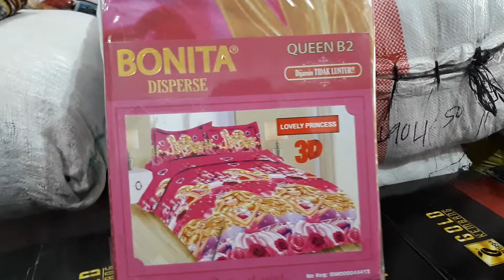HARGA SPREI BONITA LOVELY PRINCESS WONGPASAR GROSIR MALANG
GROSIR SPREI BONITA LOVELY PRINCESS

Keterangan isi :
1 Sprei Bonita 180 X 200 cm Lovely Princess
2 Sarung Bantal
2 Sarung Guling

Untuk Pembelian Grosir dengan Motif berbeda atau Ongkos kirim termurah bisa ditanyakan via SMS/WA/BBM atau atau dapat dilihat di menu cek ongkir

Fast Respon :
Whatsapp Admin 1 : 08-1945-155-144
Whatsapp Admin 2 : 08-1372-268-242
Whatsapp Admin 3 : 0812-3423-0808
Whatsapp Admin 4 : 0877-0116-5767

KAMI HANYA DI MALANG, TIDAK MEMILIKI CABANG DIMANAPUN
KECUALI PERWAKILAN AGEN AGEN, RESELLER, DROPSHIP DISETIAP DAERAH.

@ Pengiriman via JNE, JNT, POS INDONESIA, SAKURA, BMJ. GARUDA, SRIWIJAYA, KGP (Kerta Gaya Pusaka). dll.
@ Welcome Reseller & Customer.